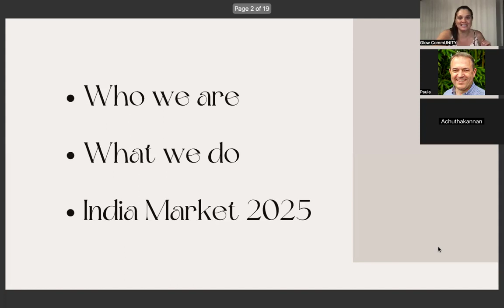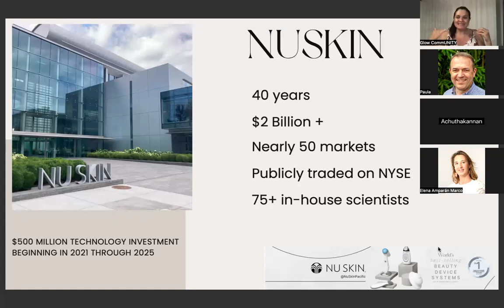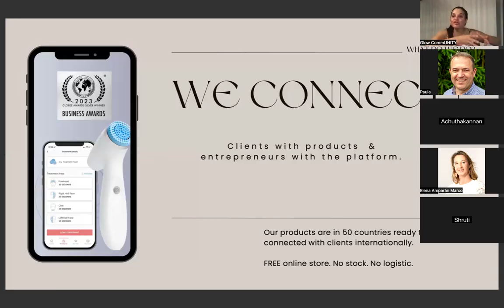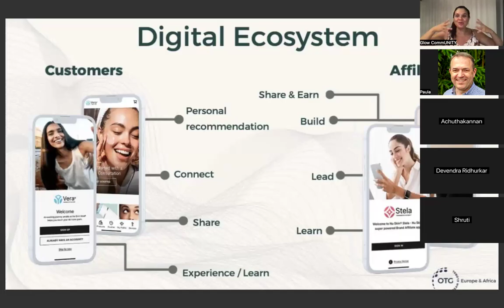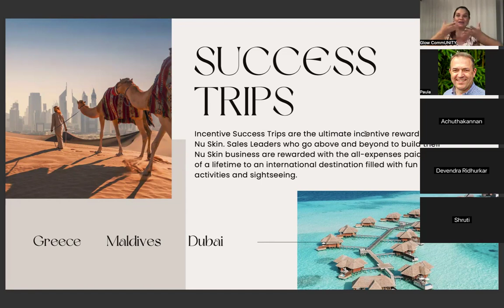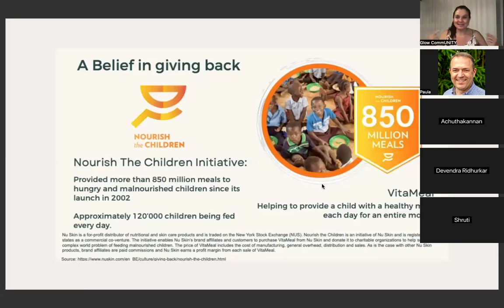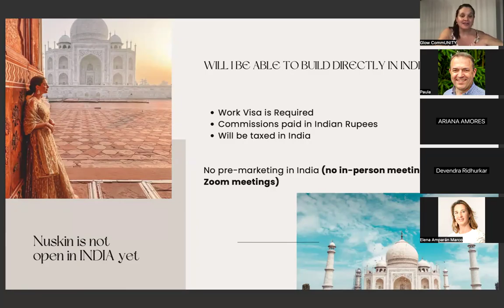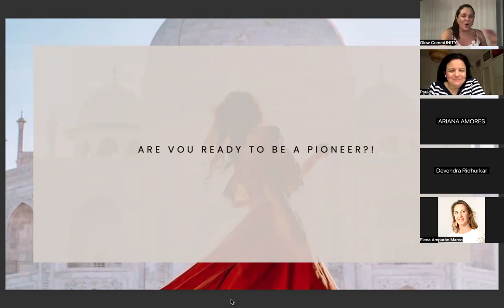We are Lauching INDIA IN 2025!!!